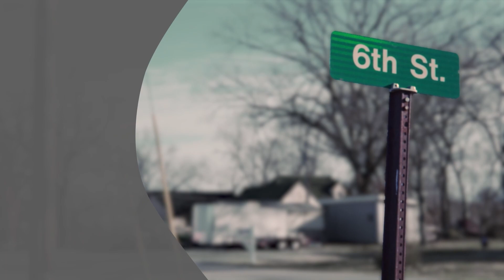Ghostwire Tokyo on 6th Street Part 21